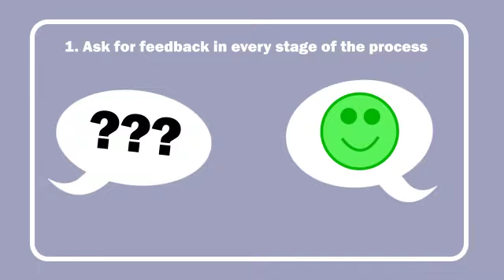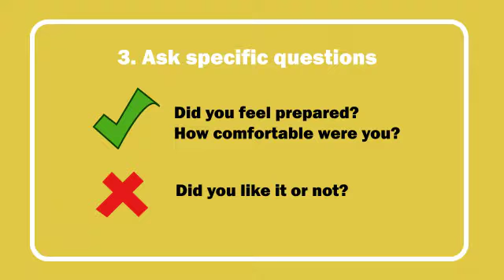Using Client Feedback to Improve Your Business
How to use testimonials and client feedback to grow your business. Most people want to feel like their opinions matter. When you ask your clients for feedback, and are genuinely interested in what they have to say, not only will you build more trust with your clients, but you will learn so many ways to improve your business that you may never have thought about. It is also a great way to get client testimonials to help build social proof.

No one can provide better insight on your business than your past clients. Take full advantage of that. It’s easier than you think.